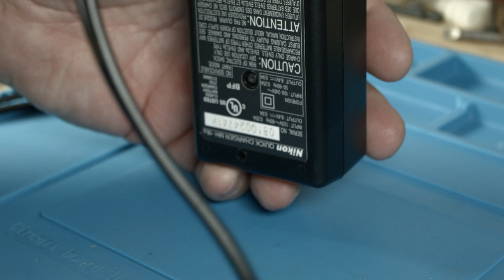Nikon Camera: Charger Does Not Charge - One Way To Fix It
We have a Nikon charger (MH-18) here that is not charging when we connect it to the power outlet. The light is not blinking, and it is not charging!
It is pretty easy to check the 250V T 2AH glass fuse in this charger.
The fuse is soldered onto the circuit board, and i found a new one for less than a dollar on Ebay.
After removing the old fuse, i clean the board, and solder the new fuse in place. It is important to position the new fuse in the middle between the holes in the board. That way we do not transfer too much heat from the soldering iron into the glass fuse.
This is pretty easy to do, with some experience in soldering.